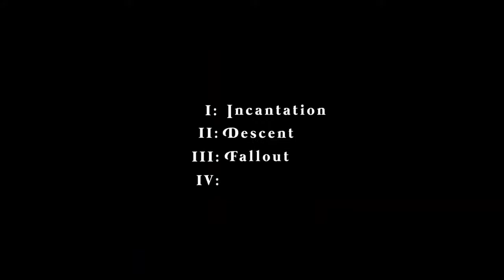THE CURSE OF AUDREY EARNSHAW Official Trailer 2020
A mother and daughter are suspected of witchcraft by their devout rural community.
Director: Thomas Robert Lee
Writer: Thomas Robert Lee
Stars: Catherine Walker, Hannah Emily Anderson, Jared Abrahamson

THE CURSE OF AUDREY EARNSHAW Official Trailer 2020 Horror Movie 2
movies, games, anime, and others.